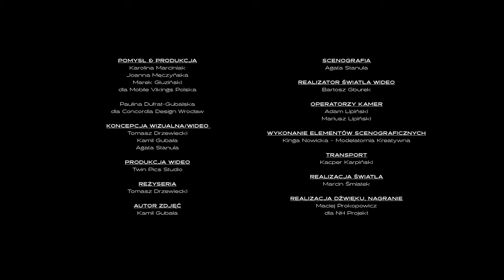WaluśKraksaKryzys - Muszę robić te głupoty - live videoclip (FALA vol 1)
FALA to mini festiwal muzyczny stworzony przez sieć Mobile Vikings wraz z Concordia Design.

Mobile Vikings - jesteśmy niezależnym społecznościowym operatorem komórkowym z Wrocławia. Zamiast wydawać pieniądze na drogi i pusty marketing czy przylepianie nalepki sponsorskiej do cudzej idei, wolimy sami tworzyć dla obecnych i przyszłych Vikingów projekty takie, jak Fala. W końcu nasza sieć składa się z ludzi, nie numerów. Naszym ludziom dajemy zaś pełną wolność bez formalizmów, jasne warunki i pewność, że staniemy na rogach, by byli po prostu zadowoleni.

Concordia Design Wrocław to prywatne centrum designu i kreatywności, zlokalizowane w centrum miasta – na Wyspie Słodowej. Miejsce tworzą hub biznesu dla młodych przedsiębiorców, wydarzenia kulturalne, centrum konferencyjne, bistro i bar na tarasie widokowym. Bryła zaprojektowana przez topową europejską pracownię architektoniczną MVRDV, łączy w sobie odrestaurowaną XIX-wieczną kamienicę i nowoczesną część przystosowaną do planowanych funkcjonalności. Otwartość miejsca nawiązuje do charakterystyki wyspy, która od lat jest nieformalnym centrum wieczornych, wakacyjnych spotkań.

FALA to zjawisko wzbierania. Coś, co nadciąga, by uderzyć z impetem o zastały, spokojny brzeg. To drgania cząsteczek rozbijających się o błonę bębenkową, które interpretujemy jako brzmienie. Poruszające i orzeźwiające. Wynoszące swoich twórców na szczyty. Fala Festival to seria wyjątkowych nagrań sesji muzycznych live z udziałem publiczności i artystów, których brzmienia już niebawem odświeżą polską scenę muzyczną. Być może ostatnia okazja, by spotkać się z nimi w kameralnej atmosferze zanim… będą na fali.

WaluśKraksaKryzys - Muszę robić te głupoty videoclip
FALA vol 1/ 2021
Concordia Design Wrocław

WaluśKraksaKryzys - Nie znacie? Szkoda. W ciągu najbliższych lat zajmie miejsce Kultu i Lao Che. Sprawdźcie go i kliknijcie łapkę w górę zanim będą tu setki tysięcy obejrzeń.

MUZYCY:
▶ WaluśKraksaKryzys - gitara, wokal, essa;
▶ Jakub Tokarz - perkusja, wokal;
▶ Bartosz Jędrecki - bas, sample, wokal;
▶ Ryszard Czernecki – gitara, wokal;
▶ Łukasz Kastelik - wynalazki, wokal.

KREDYTY:
Pomysł & Produkcja:
▶ Karolina Marciniak, Joanna Męczyńska, Marek Gluziński dla Mobile Vikings Polska

▶ Produkcja wideo: Twin Pics Studio
▶ Reżyseria: Tomasz Drzewiecki
▶ Autor zdjęć: Kamil Gubała
▶ Scenografia: Agata Stanula
▶ Realizator światła wideo: Bartosz Gburek
▶ Operatorzy kamer: Adam Lipiński, Mariusz Lipiński
▶ Wykonanie elementów scenograficznych: Kinga Nowicka - Modelatornia Kreatywna

▶ Realizacja dźwięku, nagrania, mix: Maciej Frycz

▶ Projekt graficzny logotypu FALA: Magdalena Jaskułowska